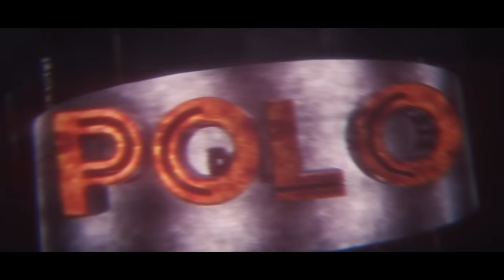#218 ~ Polo Imperial Intro' - [LEIA MEU COMENTÁRIO]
◘ Informações da Intro ◘

♦ LightRoom/Materiais :
✔ Parceiro da Dual :
→ TEMPO DE RENDER ←
• Cinema 4D = Muraski que renderizou.
• Adobe After Effects = 1H
→ R E Q U I S I T O S ←
• 1000 INSCRITOS
• FEEDBACK BOM
• DIVULGAÇÃO
→ PREÇOS DAS INTROS ←
• R$12,60 = Escolha o Style
• R$16,50 = Multi Style
→ MEU NOTEBOOK ←
→ META PARA 2017 ←
• 2000 INSCRITOS
• 150MIL VISUALIZAÇÕES
• Facebook x2 : André Liinkeër/Liinkeër Vfx
◘ PS : Caso usar essa intro sem minha permissão, ou postar, levará um Striker ◘